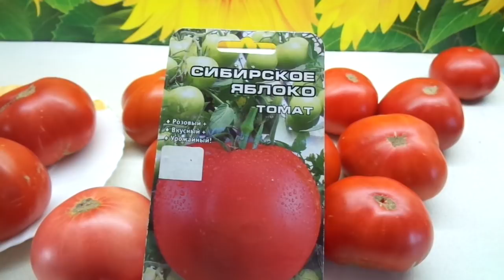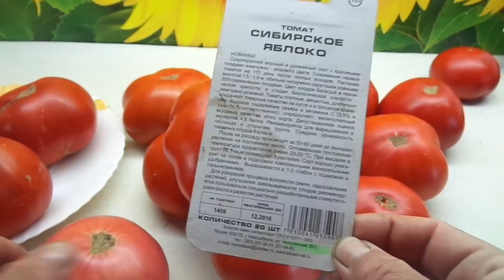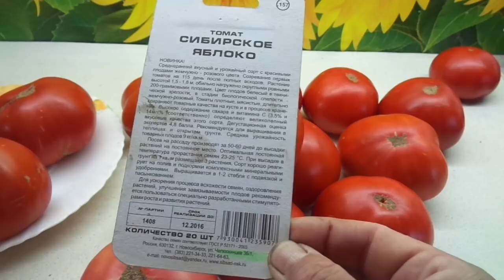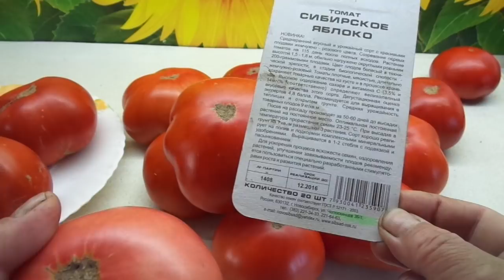ТОМАТ СИБИРСКОЕ ЯБЛОКО. ОБЗОР ПЛОДОВ. Ольга Чернова.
Продолжая видеообзоры всех томатов, которые я в этом году выращиваю, хочу показать вам сорт Сибирское яблоко. Он совсем недавно появился на нашем рынке и сама я всего второй раз посадила этот томат на своем участке, но он мне очень понравился.